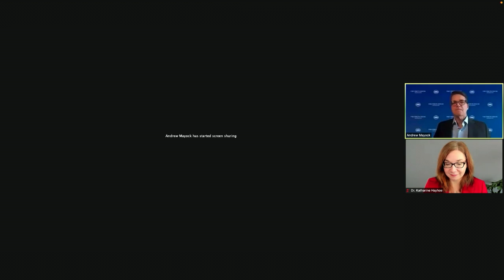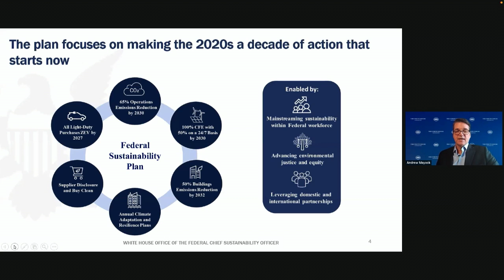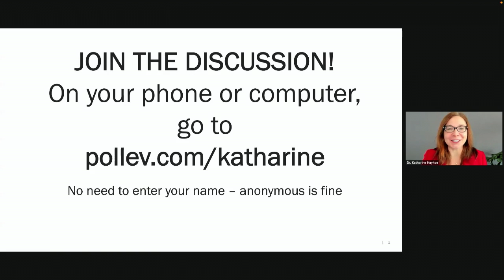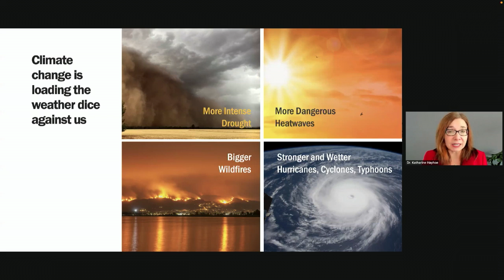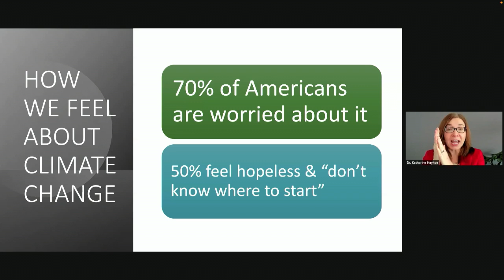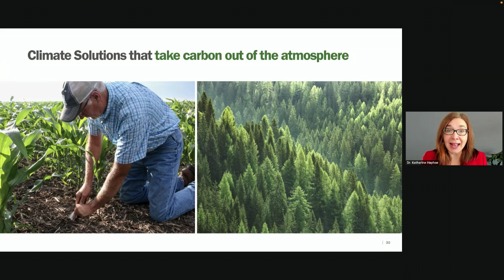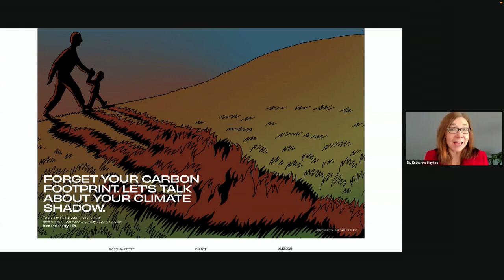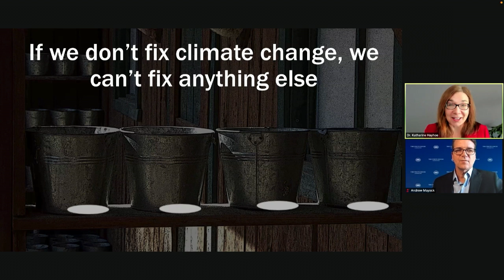Sustainability Speaker Series for the Federal Community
The White House Office of the Federal Chief Sustainability Officer's Sustainability Speaker Series for the Federal Community kicks off with a discussion on tackling climate change with Dr. Katharine Hayhoe. The 2020s is a decisive decade for the world to keep global warming below 1.5°C. In this inaugural event of the Sustainability Speaker Series for the Federal Community, join Dr. Hayhoe as she untangles the complex science connecting our choices to future impacts, presents climate solutions underway, and highlights how the nation's 4.2 million Federal employees can help tackle the crisis.